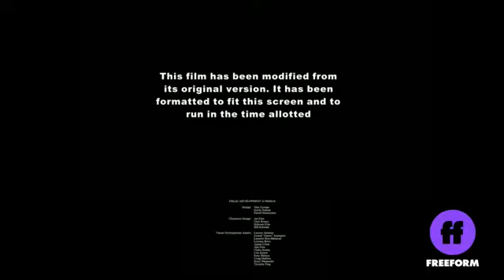Alice in Wonderland - Freeform Intro